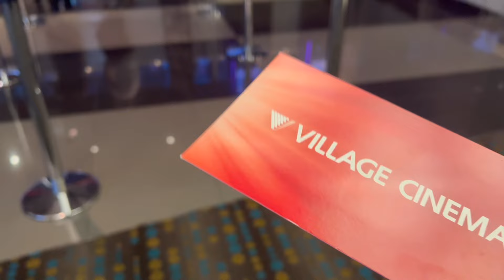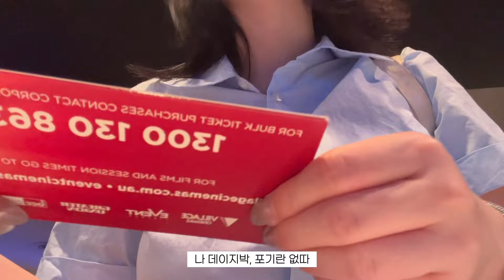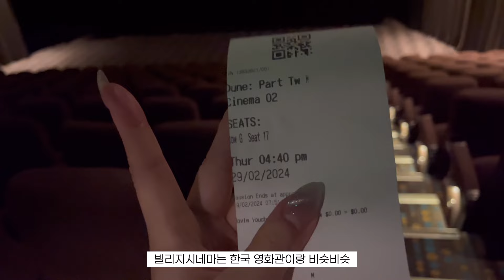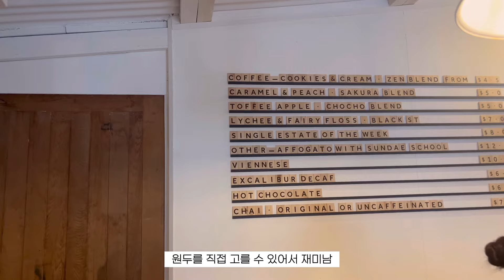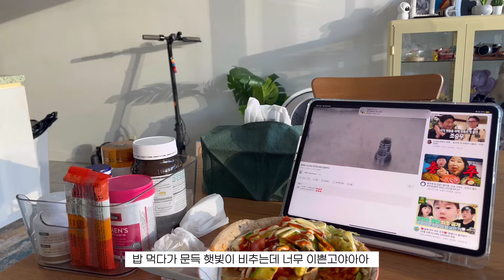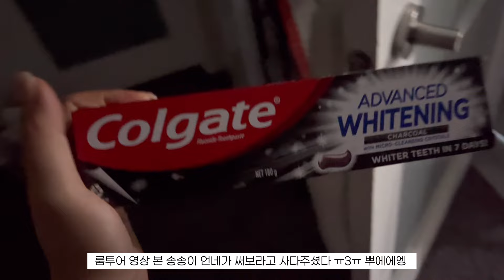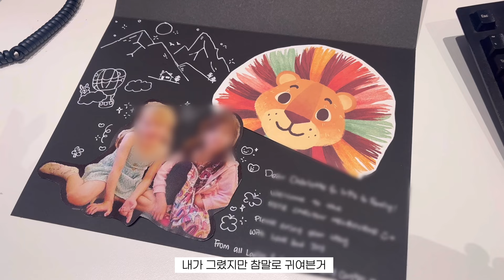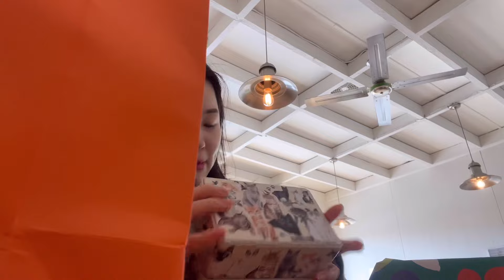한영어가 난무하는 두달치 멜번 일상 모음zip 🇦🇺 첫 이사, 뮤지컬 시카고, 호텔 오버나이트, 신상 맛집 업데이트 ❇️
안녕하세요!
멜버른 거주 3년차, Daisy입니다🤓

유학에 관한 보다 자세한 이야기는 블로그에서 찾으실 수 있어요!

음원출처 - 오늘의일기, 다니헤르츠